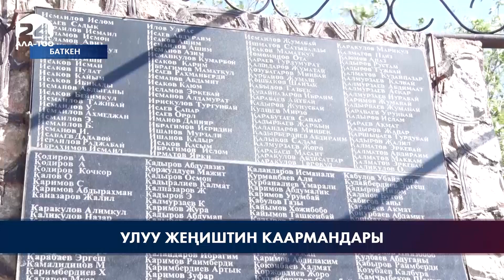Улуу Жеңиштин каармандары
Кандуу майданга Ата Мекенди коргоо үчүн Баткен облусунан 20 миң 766 жоокер аттанышкан. Алардын 14 миң 213ү кайтпай калган, ал эми Улуу Жеңишке жетип, өз мекенине кайткандар 6 миң 553 адам. Согушта батырларча курман болгон аскерлердин эрдигин түбөлүк сактоодо аймактагы орто мектептерге, көчөлөргө аттары ыйгарылган. Советтер Союзунун Баатыры Самат Садыковдун кичи мекенине атайын музей ачылган.